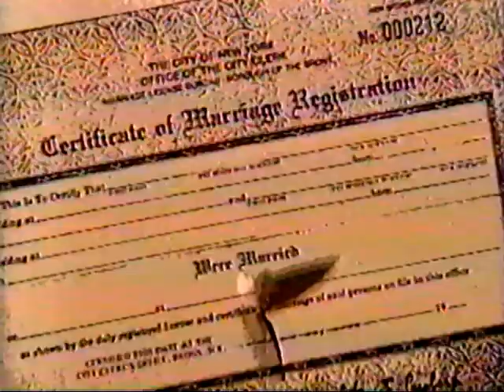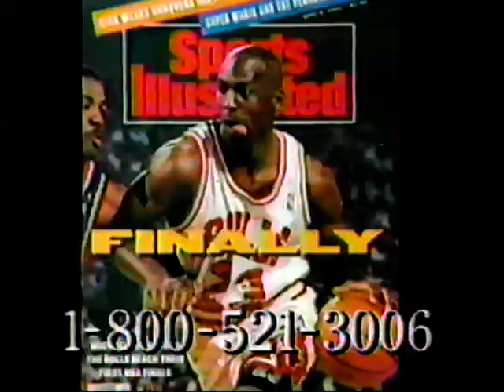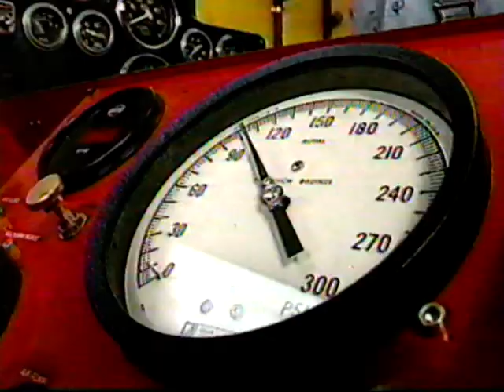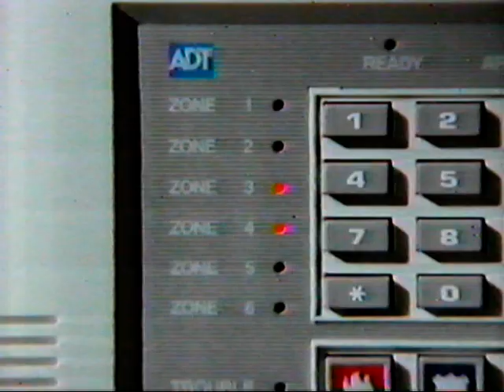WPIX11 New York Ad Break - 1990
Debuting today are a few ad segments from the WPIX channel 11 station in New York. I'm almost positive it's from 1990 because of one commercial that talks about a study from November of '89. None the less, this to me was a very interesting find and I hope you think so too! Have a great night!